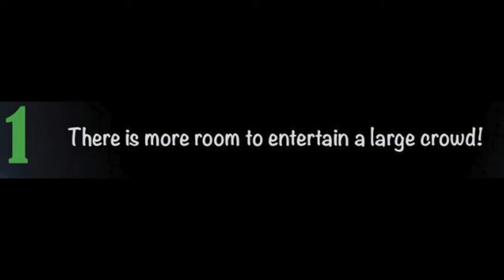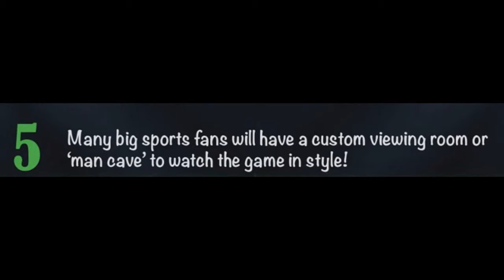Watching the Big Game with friends & family - Stop Renting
5 Reasons Homeowners Throw Better Super Bowl Parties. Watching the Big Game with friends & family is more fun when you dont have to worry about someone complaining to your landlord if you cheer too loudly!  If you have any questions about real estate, Id be happy to help answer them. CA BRE # 01976376 Download your FREE E-GUIDE - \"Things to Consider When Buying A Home. Watch My Videos with Sonny Aguilera, Senior Loan Officer with Academy Mortgage Do You Rent ? Homes & Loans for Veterans